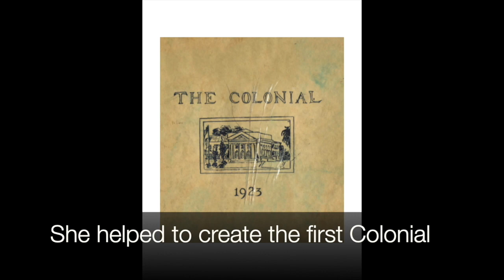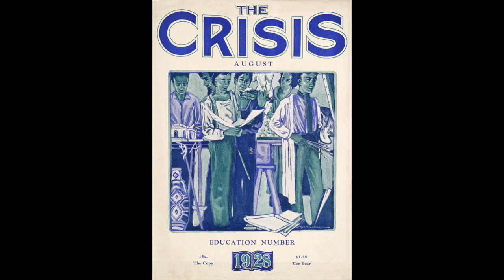The Early Years at Hempstead High School